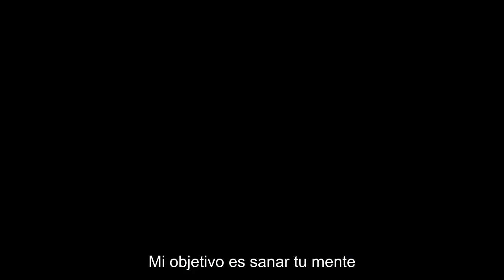STATE OF CONSCIOUSNESS | Tráiler Oficial SUBTITULADO | LIONSGATE | Emile Hirsch, Tatjana Nardone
¿A dónde acudes cuando tus pesadillas se hacen realidad?

En cines selectos, en formato digital y bajo demanda el 15 de marzo.

SINOPSIS

Stephen y Alicia son una joven pareja feliz que vive una vida sencilla hasta que Stephen es acusado de un misterioso asesinato.
La justicia de un pequeño pueblo lleva a Stephen a un sombrío centro psiquiátrico donde un tratamiento experimental provoca una brecha de un año en su memoria y la incapacidad de separar sus horribles alucinaciones de la vida real.
Mientras lucha por recuperar los fragmentos de su antigua vida, Stephen comienza a darse cuenta de que la verdad es más aterradora que cualquier cosa que pudiera imaginar.
Emile Hirsch protagoniza este escalofriante thriller psicológico.

Protagonizada por Emile Hirsch, Tatjana Nardone, Kesia Elwin, Robin Mugnani, David Wurawa y Michael E. Rodgers.